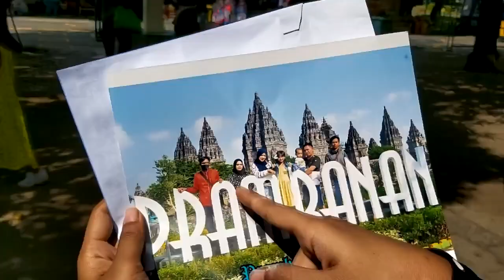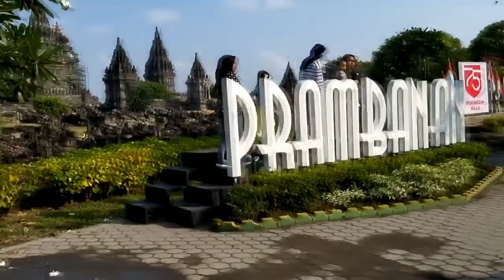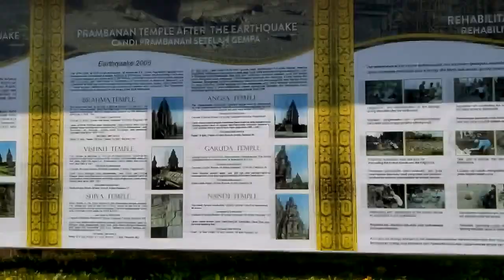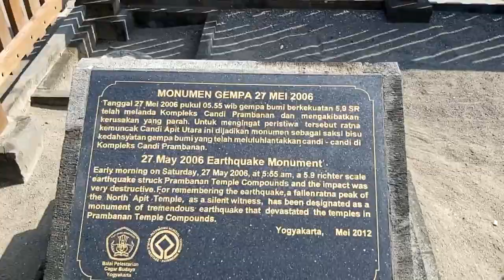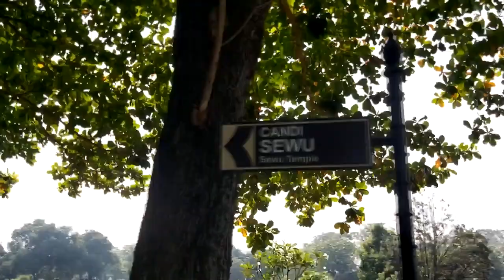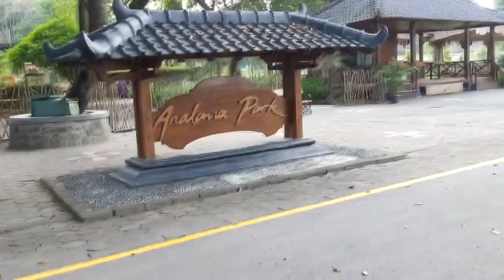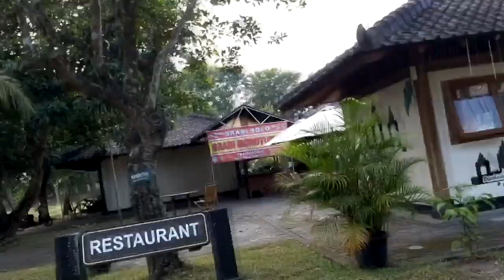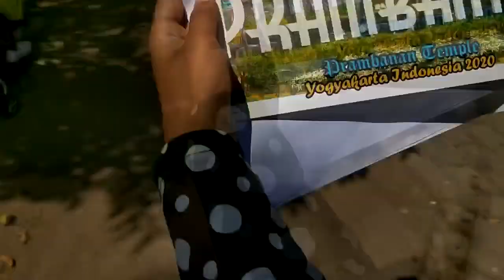Liburan di candi prambanan Yogyakarta / Vacation at Prambanan Temple, Yogyakarta, Central Java